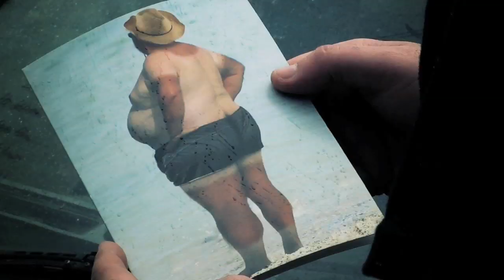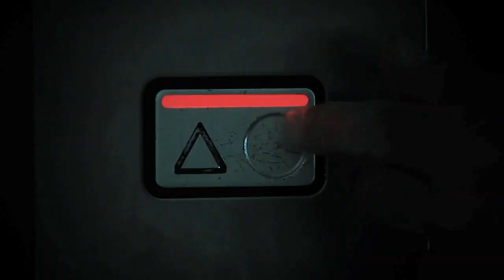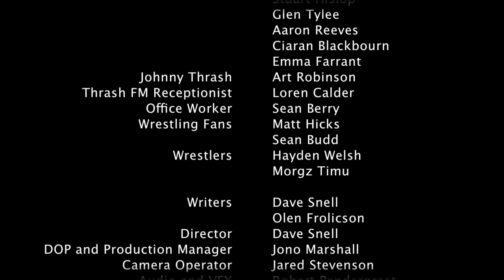Sort of Famous [EXTENDED TRAILER]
This is the story of three Bogan lads who call themselves Team Mayhem trying to become famous through their radio show. Fro the voice of reason, Dug the reluctant sidekick, and Jimmy the batshit crazy manager. On their travels they encounter The Axe and The Nail, Anton the mechanic, douche bag Johnny Thrash, and the band Misogynists Must Die.

The joke was made while having a few beers - "we should do a movie". After thinking about it the thought turned into "Might be a laugh, lets give it a go". And so a team of very talented people came together to help us two novices so we could all work on the project together, some experienced and others brand new to this creative stuff. Hamilton City Council Arts and Culture Fund very generously supported us as well as Creative Waikato.

There were two aims - 1) create this 8 minute trailer to pitch a full movie and 2) try out some ideas for characters and story line. Since doing this we have a lot of ideas to add for a full movie and some ideas for developing the characters more. With a bigger team and more support we'd be keen to put something together. Whoever you are, we appreciate you watching and would appreciate it even more if you could share it around.

There are far too many people to thank in this description but hopefully we've managed to thank you all in the credits. If we missed anyone we're very, very sorry and we owe you a beer.